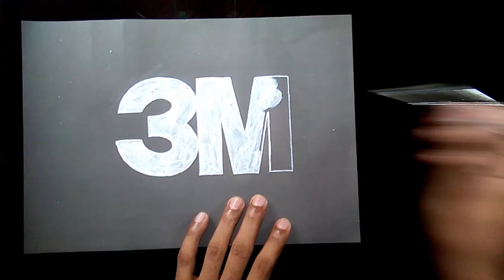How to draw the 3M logo on black paper